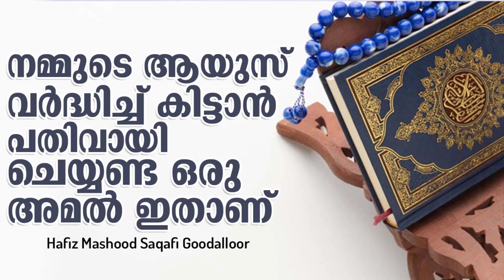നമ്മുടെ ആയുസ് വർദ്ധിച്ച് കിട്ടാൻ പതിവായി ചെയ്യണ്ട ഒരു അമൽ | Hafiz Mashood Saqafi